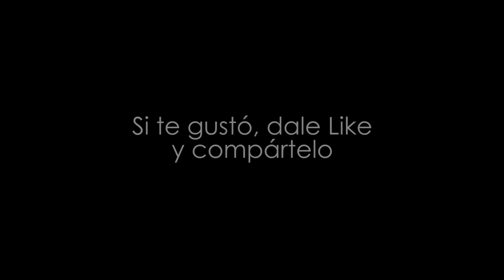15 Años María Alejandra Clavijo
María Alejandra pasó de niña a mujer,  y todos sus Familiares y amigos lo celebraron. Revive con ella la fiesta de sus 15 años, celebrada el pasado 24 de Febrero de 2018. Fotografía y video Hernando Solarte.